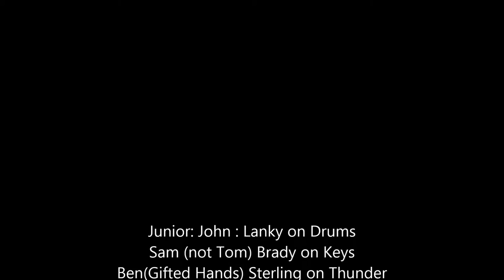Jarekus Singleton Band: High Minded: Rams Head Live; Annapolis Maryland 7 21 2015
If these folks are in your town on tuesday skip work Wednesday. Jarekus Singleton Band. Go see them . Buy the cd. Get an autograph and a picture but go !